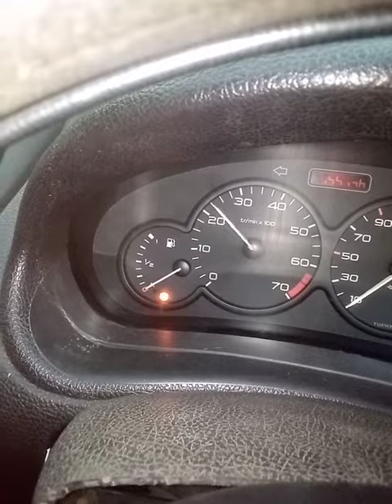Peugeot 206 mati mendadak.,,ECU penyebabnya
service ECU semua merk kendaraan wa 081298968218